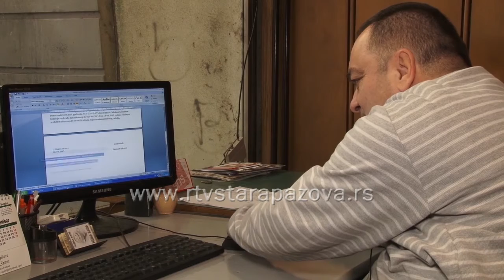Problemi ljudi sa invaliditetom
Preko bilion ljudi živi sa nekim oblikom invaliditeta što čini oko 15 odsto svetske populacije. Prisustvo bilo kakvog telesnog invaliditeta kod osoba može značajno da utiče na njen psihofizički i socijalni razvoj. Procenjivanje uticaja fiztičkog invaliditeta na svakodnevni život oslikava kakvo je funkcionisanje i blagostanje te osobe iz dan u dan i u različitim domenima života što, zapravo, predstavlja, procenu kvaliteta života.